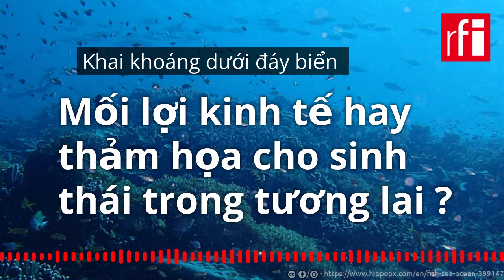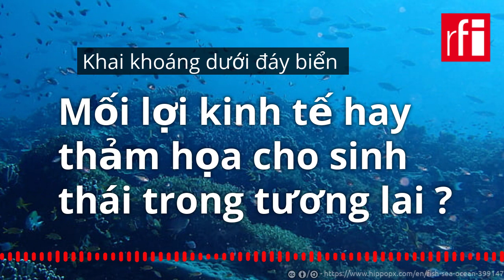Khai khoáng dưới đáy biển : Mối lợi kinh tế hay thảm họa cho sinh thái trong tương lai ?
Chỉ đúng một hôm sau khi Liên Hiệp Quốc chính thức thông qua công ước đầu tiên về bảo vệ biển khơi, công cụ pháp lý mang tính bắt buộc để quốc tế có thể bảo vệ và khai thác, quản lý vùng biển khơi, đến ngày 20/06/2023, theo AFP, chính phủ Na Uy đã đề xuất việc khai khoáng ở vùng đáy biển sâu trải rộng 280.000km2 (phân nửa diện tích nước Pháp), để tránh phụ thuộc vào khoáng sản nhập từ các nước, chẳng hạn Trung Quốc.